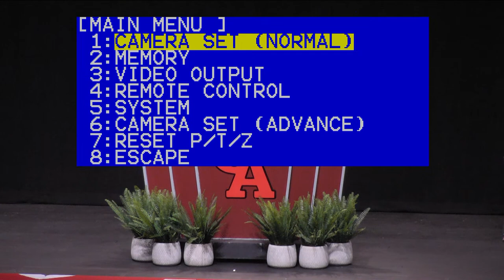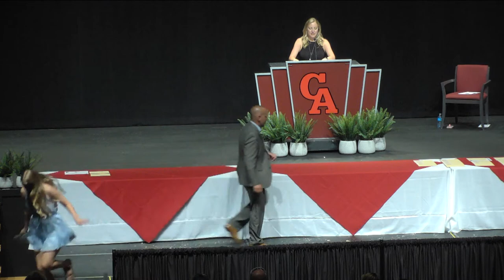Canandaigua Academy Senior Awards Night 6-15-22